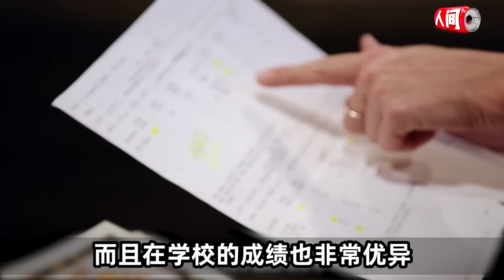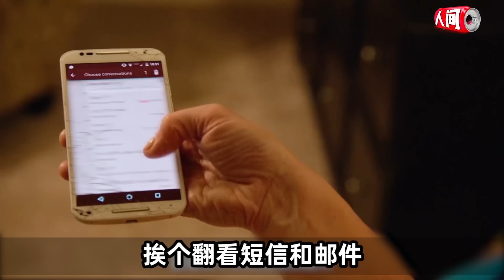严厉教育VS放养教育，两个家庭的教育对比实验